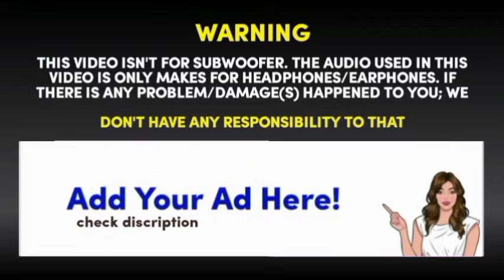Azhagiya Laila | Bass Boosted | Ullathai Allitha | BK Atmos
__COPYRIGHT_DISCLAIMER__